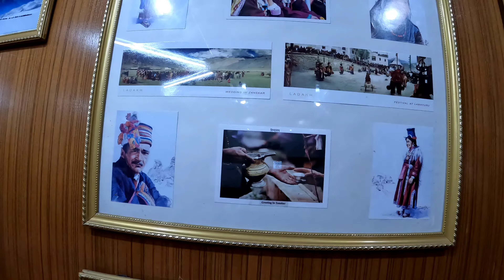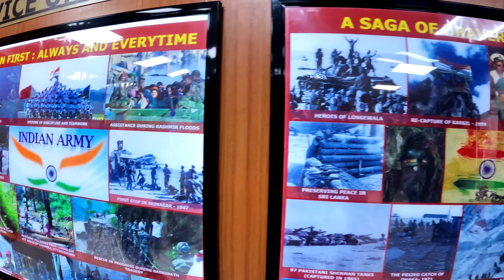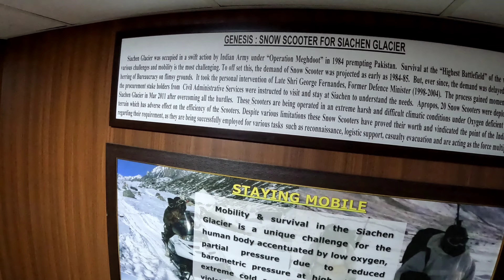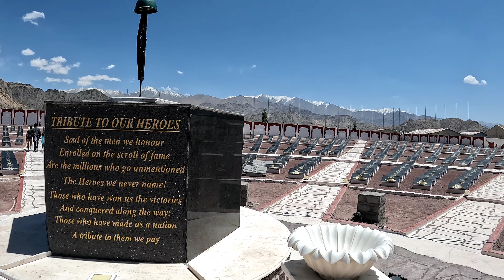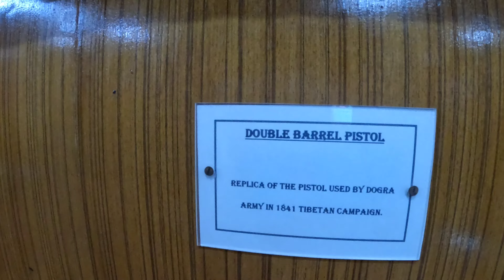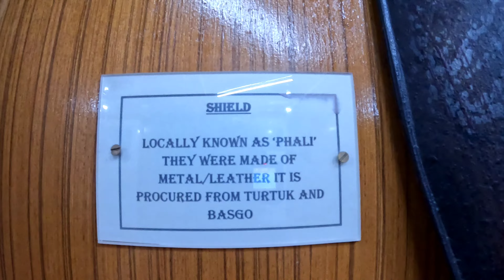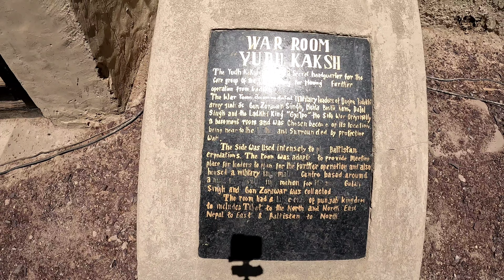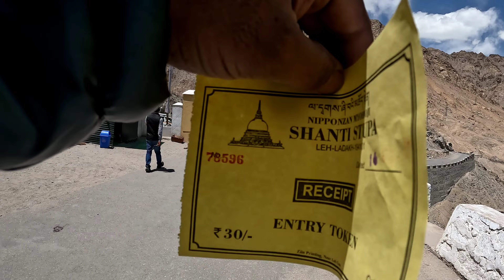Ladakh में आते ही बीमार हो गया | OnTheWayAman | jawa 42 2.1 Soloride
Hello Guys

            OnTheWayAman

Toh Guys Es Vlog Mai Aapko Ladakh Mai Jo Places Hai Wo Dekhne Ko Milegy ...

Buddha Temple Ladakh
Shri Kali Mata Mandir Ladakh
Hall Of Fame War Memorial
Shanti Stupa Ladakh
Leh Palace Ladakh

Ladakh में आते ही बीमार हो गया | OnTheWayAman| Solo |